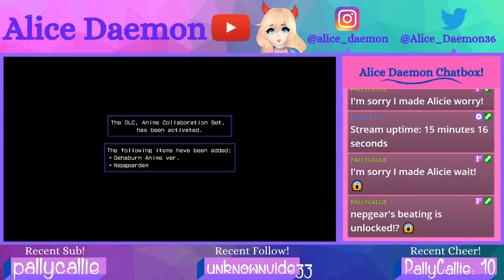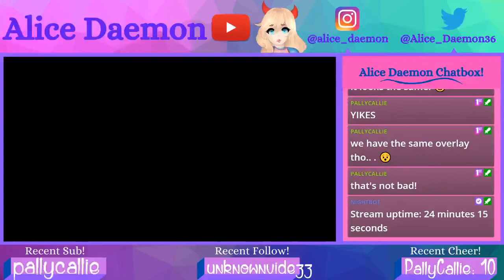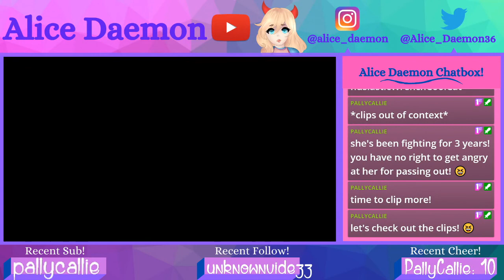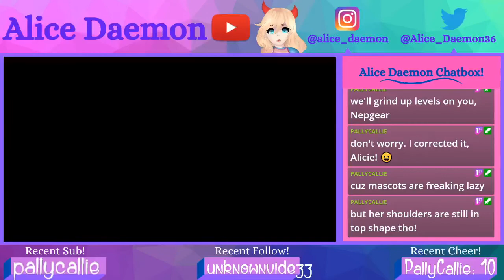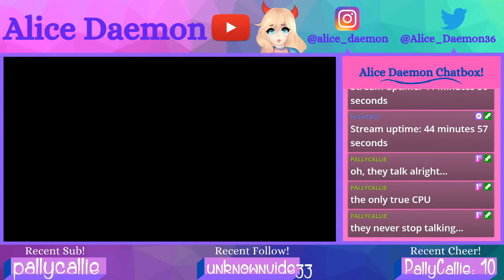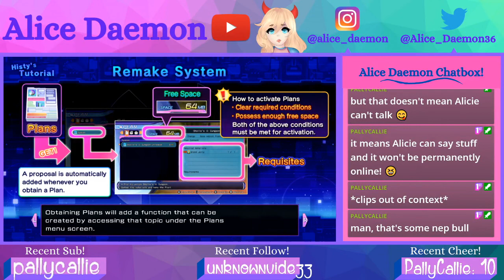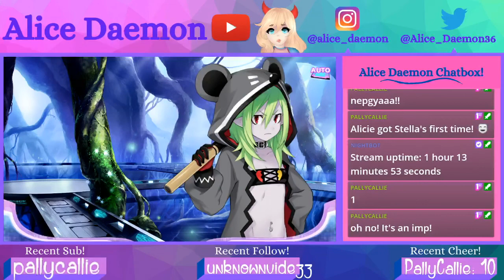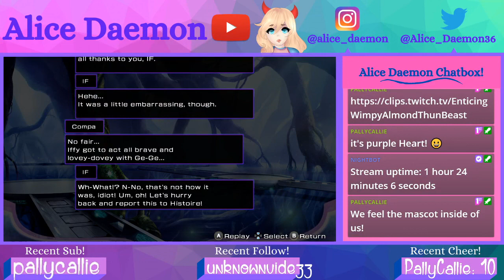Gee Gee Starts Her Story!! | HD Neptunia Re;Birth2 (Part 1)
It's Gee Gee's turn to be the main character now~!

Also I hope everyone is being safe and healthy!

XXX